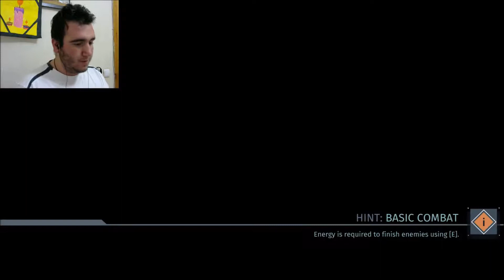THE SURGE 2.BÖLÜM---ROBOT ÖLÜLER